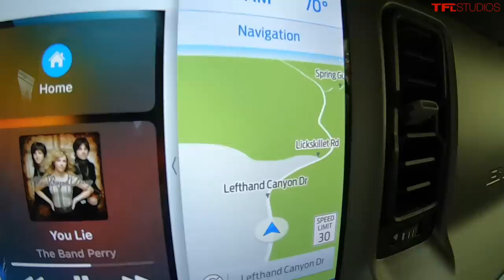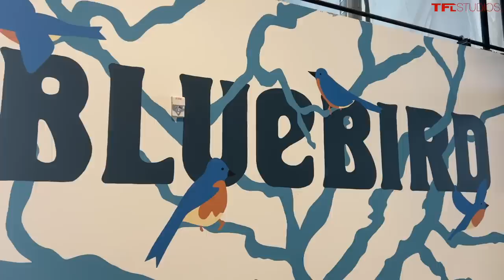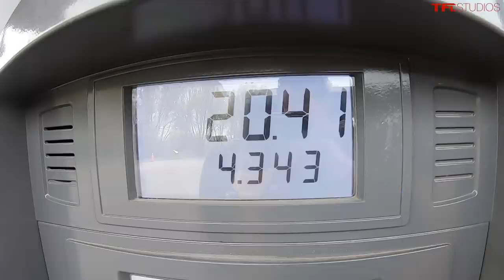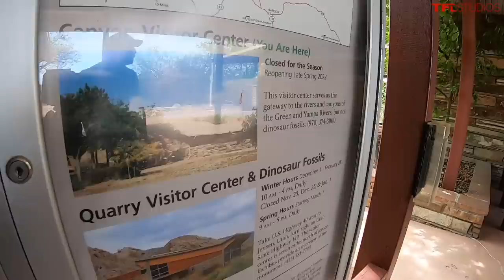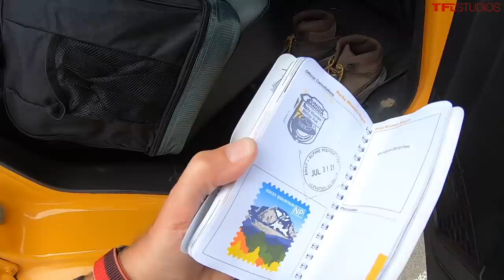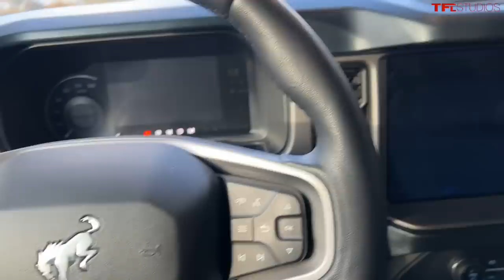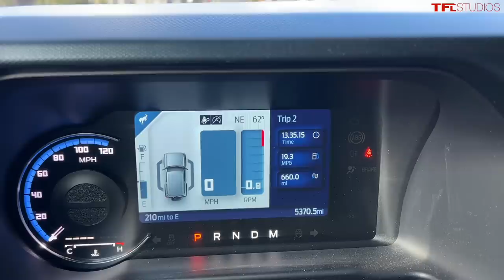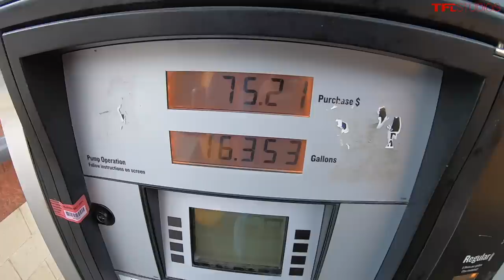Is The New Ford Bronco a Good Road Trip Vehicle? I Take it on an 800 Mile Adventure To Find Out!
In this video Tommy hits the road in the 2021 Ford Bronco to find out if it makes a good road trip SUV!